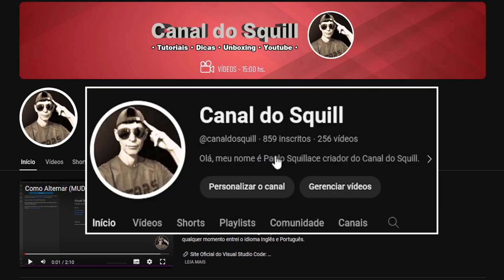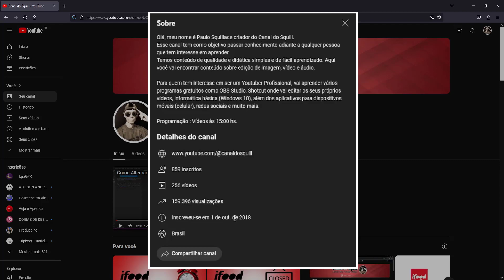NOVA ATUALIZAÇÃO - Youtube Atualizou o Layout - O que aconteceu com a aba sobre do canal ???